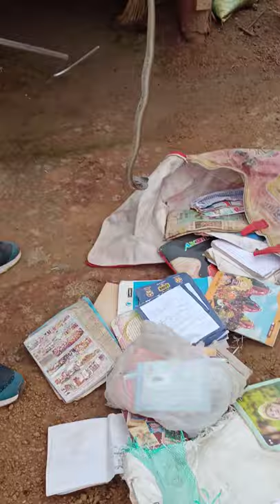August 11, 2021